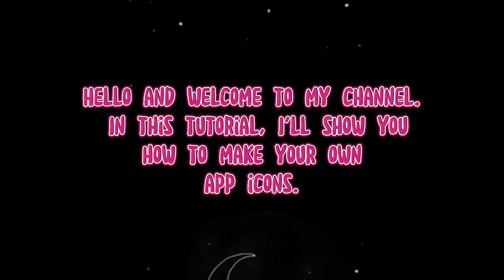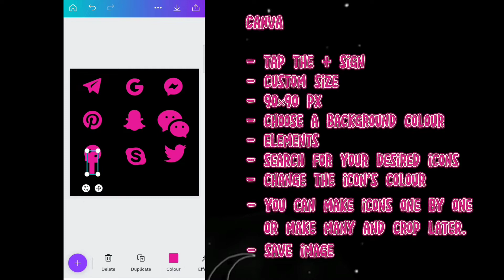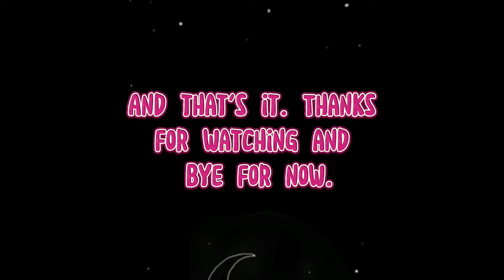How To Make Your Own App Icons With Canva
Be sure to leave enough space in between the icons to crop easily.